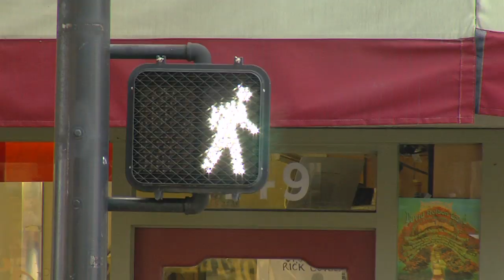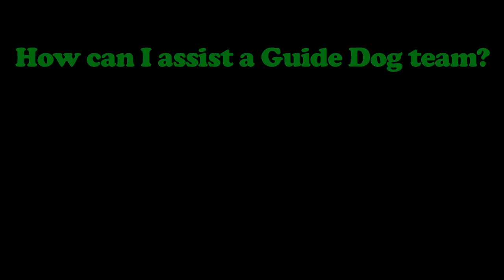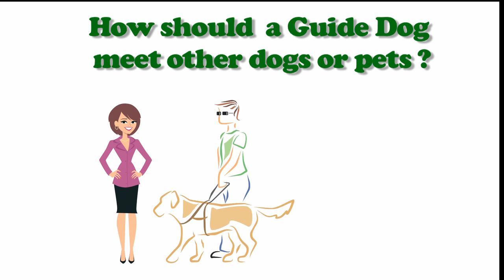Saying Hello to a New Guide Dog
This video offers tips on how to interact with a new guide dog team.